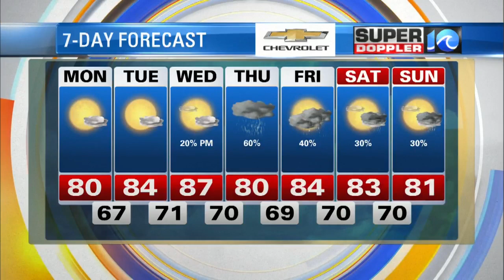Super Doppler 10 June 8 Midday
WAVY News 10 Meteorologist Casey Lehecka has the latest weather update for the afternoon of June 8.